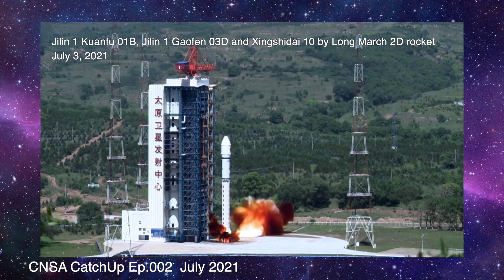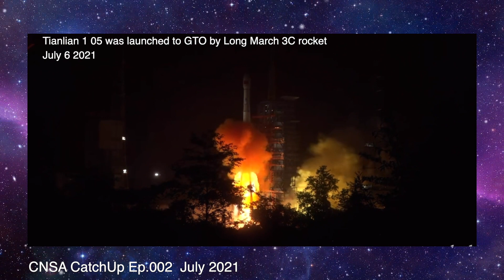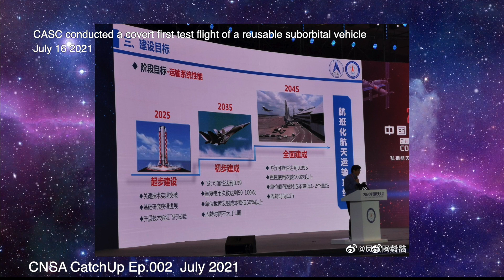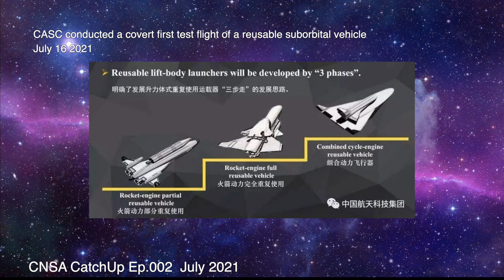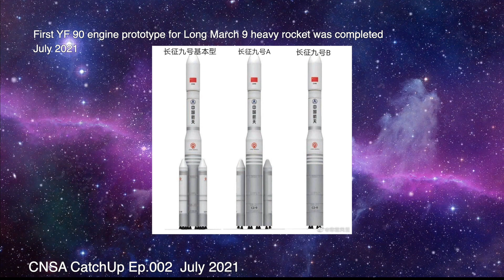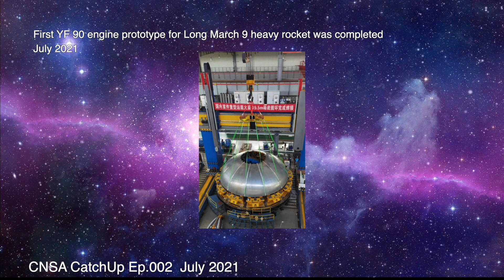Zhurong Mars Rover New Photos, Shenzhou12 Crews Spacewalk [CNSA CatchUp Ep.002 July 2021]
00:06 Jilin 1 Kuanfu 01B, Jilin 1 Gaofen 03D and Xingshidai 10 by Long March 2D rocket

00:38 Fengyun 3E terminator orbit weather satellite launched by Long March 2D rocket

01:11 Shenzhou 12 astronauts Nie Haisheng and Tang Hongbo performed 1st spacewalk

02:14 Tianlian 1 05 was launched to GTO by Long March 3C rocket

02:42 Zhongzi remote sensing satellite group 2 launched to LEO by Long March 6 rocket

03:04 Zhurong Mars rover approached and photographed the vehicle's parachute and backshell

04:18 Deep Blue Aerospace conducted variable thrust static ignition tests of Nebula M rocket prototype
July 2021

05:05 CASC conducted a covert first test flight of a reusable suborbital vehicle

06:33 Yaogan 30 remote sensing satellite group 10 and Tianqi15 launched by Long March 2C rocket

07:09 Tianhui 1 04 civilian mapping satellite launched by Long March 2D rocket

07:31 First YF 90 engine prototype for Long March 9 heavy rocket was completed
July 2021

08:07 SpaceGlory(or iSpace) conducted grid fin test for its reusable rocket Hyperbola 2
July 2021